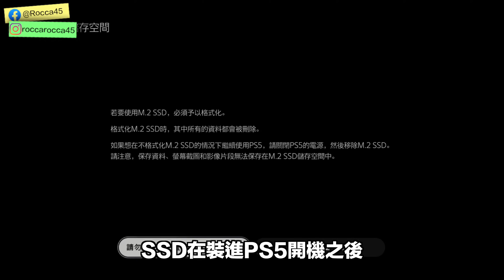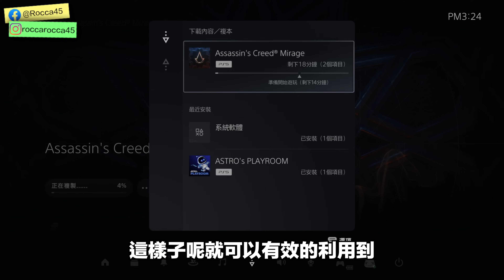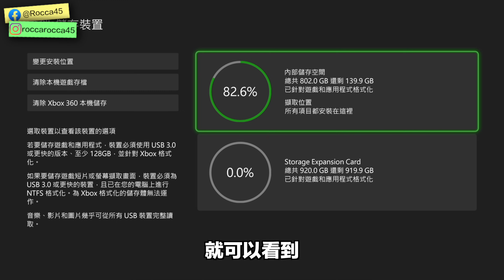PS5(Slim)如何加裝SSD？Xbox Series X花3秒擴充儲存容量！WD_BLACK™ SN850P NVMe™ SSD、WD_BLACK™ C50擴充卡 | 羅卡Rocca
雖然換了PS5(Slim)原廠幫我們把內建儲存空間大大升級，但對於玩家來說，這點空間還是需要大步擴充，WD_BLACK™ SN850P NVMe™ SSD提供1TB、2TB、4TB的選擇，它不僅提供高性能的讀寫速度，搭配散熱片更是提供了可靠穩定的儲存空間。(舊型PS5主機一樣適用哦)

另外WD_BLACK™ C50擴充卡，也幫我買了好幾年的Xbox Series X主機，提升儲存空間，它有512GB跟1TB的版本可以選擇，安裝方式就像傳統USB隨身碟一樣簡單，符合原廠要求，更支援遊戲快速恢復的功能。

✔攝影工具:
相機: SONY A7S3、SONY ZV-E1
鏡頭:SONY 24-70 F2.8GM、SONY 16-35 F4G、SONY 14mm F1.8
運動相機: Insta360 ONE R、GoPro10
手機: iPhone 15 Pro
麥克風: SONY ECM-B10、Rode VideoMicro
空拍機: Mavic Air、Mavic Mini
剪片軟體：Final Cut Pro